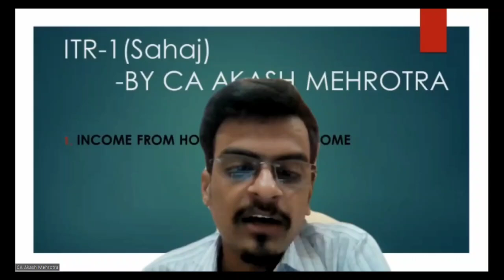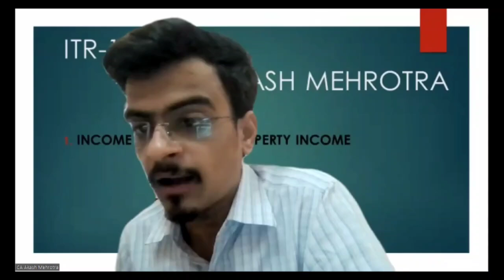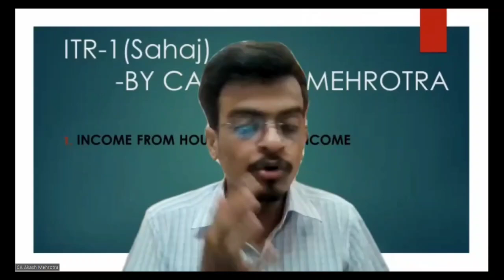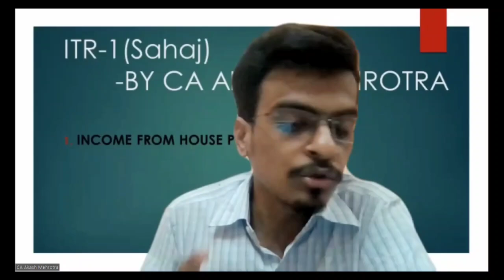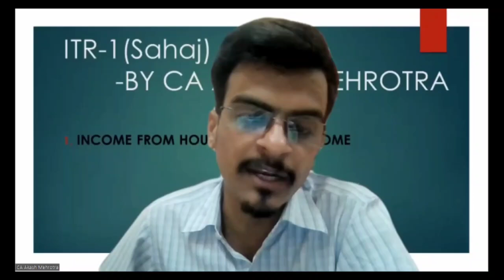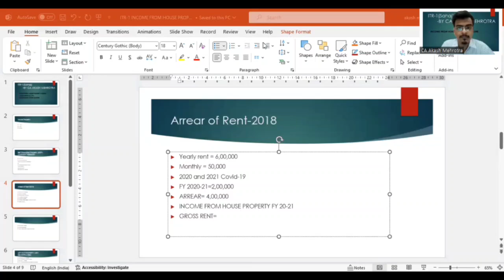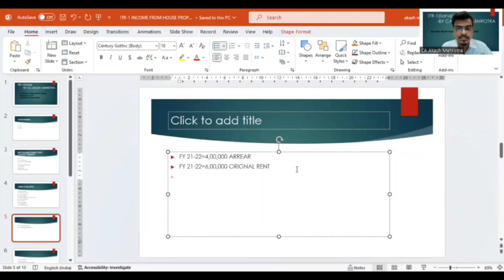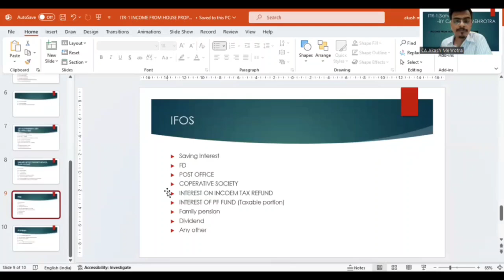ITR-1 (PART-3) | Income Tax Returns | Income From House Property | CA Akash Mahrotra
The last date for income tax return filing for FY 2022-23 is 31st July 2024. It is important for an individual taxpayer to know the correct type of ITR form applicable to them and choose between Old Tax Regime and New Tax Regime. ITR 1 is applicable for salaried employees, with total income up to Rs 50 lakhs. ITR 2 is filed in case the taxpayer has capital gains in the financial year, more than one house property, or is a company director or CEO. ITR 3 and ITR 4 are filed in case of income from business or profession. Whereas ITR 5 and ITR 6 are applicable while filing tax returns for a company.
We will explain in depth about how to file ITR 1 for salaried employees in this video. You’ll see a step-by-step procedure of how to fill various details in ITR 1, available deductions under section 80C, how to fill salary details and other income details, e-verification of income tax return, TDS refund in ITR form, how to claim home loan benefits in income tax return form, etc.
In this video, we’ll cover the following concepts:
• Old Tax Regime and New Tax Regime
• How to do income tax return filing?
• Deduction of tax at source.
• ITR filing for salaried employees.
• ITR kya hota hai?
• Deductions under Section 80C.
• ITR 1 vs ITR 2.
• When to fill ITR 3 and ITR 4?
• Form 16 kaise bhare?
• Complete process of filing ITR 23-24.
• ITR filing online 2023-24.
• What are deduction from gross total income?
• Tax saving investments and 80C deductions.
• Tax saving for salaried employees.
• Form 16 kya hai?